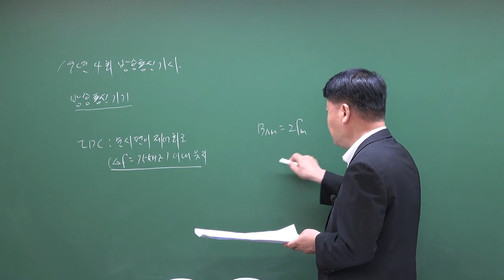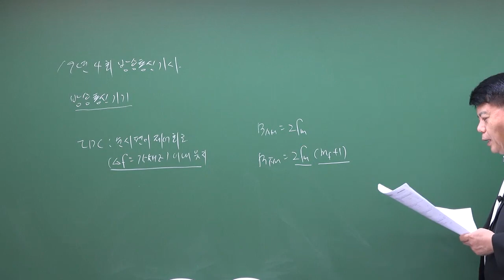2019년 4회 방송통신기사 방송통신기기